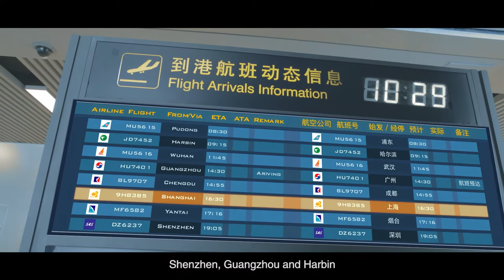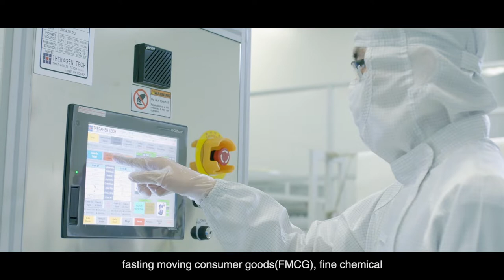营口招商宣传片英文YINGKOU CITY